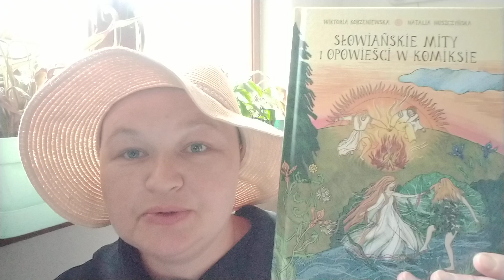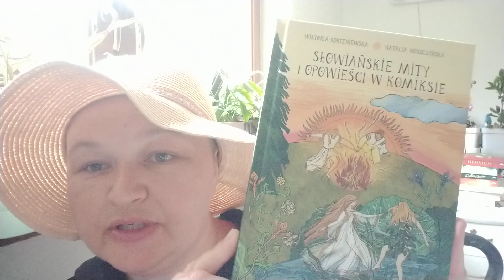Wiktoria Korzeniowska "Słowiańskie mity i opowieści w komiksie" il. Natalia Noszczyńska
Znajdziesz mnie również:
W formularzu PIT wpisz numer:
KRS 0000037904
W rubryce „Informacje uzupełniające - cel szczegółowy 1,5%” podaj:
25068 Sikorska Aleksandra
Oli terapię można także wesprzeć wpłacając darowiznę na konto:
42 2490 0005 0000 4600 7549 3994
Tytułem:
25068 Sikorska Aleksandra darowizna na pomoc i ochronę zdrowia